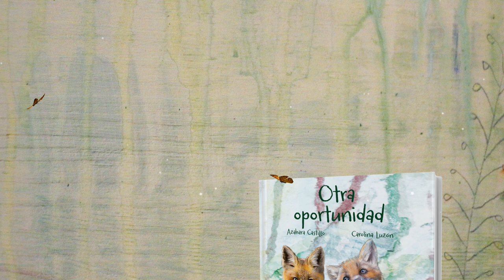OTRA OPORTUNIDAD (BOOKTRAILER)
Tras una noche de fuerte viento, la mañana aparece soleada.
En una madriguera oculta en un recóndito lugar del bosque, se desperezan dos bolas rojizas…
—Buenos y soleados días —saluda una ronroneante voz que les inquieta—. No he podido evitar fijarme en esos dos magníficos ejemplares. Aventuro que pronto buscarán alimento ellos solos…
Alentados por los halagos recibidos, los cachorros saldrán corriendo. ¿Habrá escuchado las advertencias de mamá? «No deben sobrepasar los límites del valle».
Pero, pronto, una conocida voz volverá a sobresaltarles:
—¿Conocéis Monte Seco? Es famoso por su comida deliciosa…
Acompaña a estos dos cachorros en una peligrosa aventura que pondrá a prueba ese olfato especial para mantenernos a salvo.
¿Estarán a tiempo de hacer caso de su instinto?

Escrito por Azahara Castillo e ilustrado por Carolina Luzón
Editado en papel de piedra por la editorial Cuento de Luz